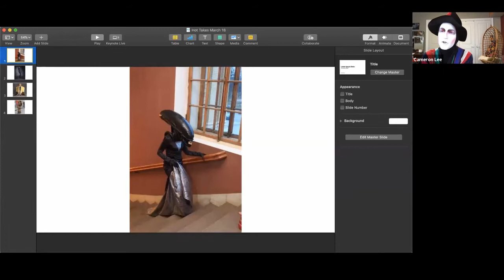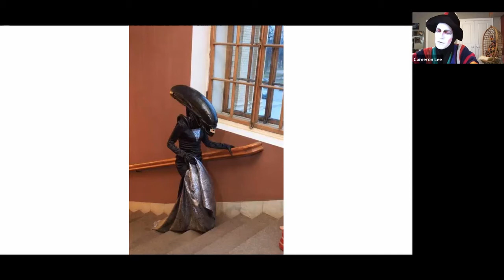Hot Takes: Cameron Lee & Justin Gray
Using close looking skills and visual vernacular, Hot Takes is an analysis of popular images in the media where we invite creatives, artists and thinkers to discuss one image and decipher and better understand our current cultural and social moment.

This week join special guests Cameron Lee and Justin Gray for a conversation about some compelling contemporary images of their choosing.

Cameron Lee is a Toronto-based artist who DJs, builds installations, collects ephemera combining these with humour, making familiarity feel strange. Cameron’s work has been shown at the AGO, the Power Plant, Mercer Union, Art Metropole, and Erin Stump Projects.

Justin Gray, AKA Fisher Price, is a drag performer and writer in Toronto. Before it’s closure Justin operated the longest running drag party in the iconic west-end queer bar, The Beaver and has written for many online publications including ‘Yohomo’ and ‘Loverboy’. Recently he created and wrote the award winning series ‘Queens’ a stylish campy drag whodunnit that premiered on CBC Gem. Aside from writing and twirling on stages, Justin is a self taught costume maker for both performance and TV.  Including work on such shows as ‘Big Brother Canada’ and Vice’s acclaimed true crime series ‘Dark Side of the Ring’.